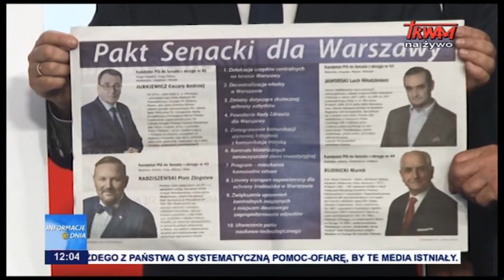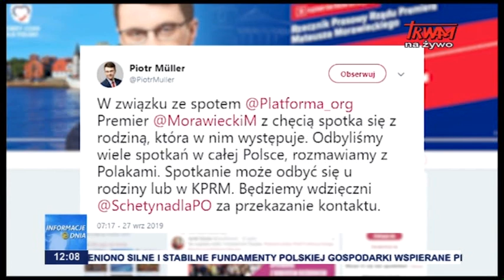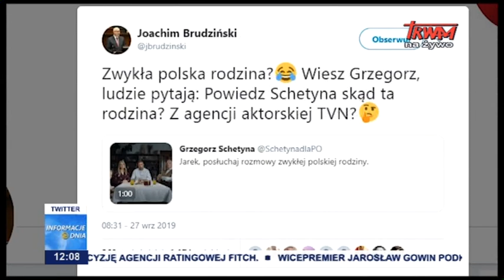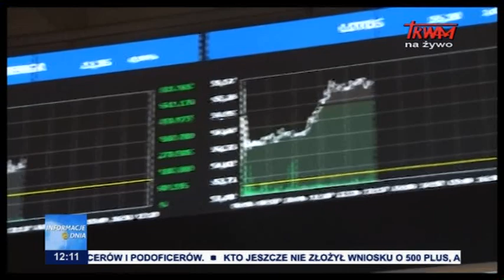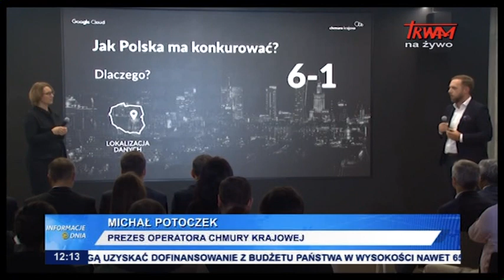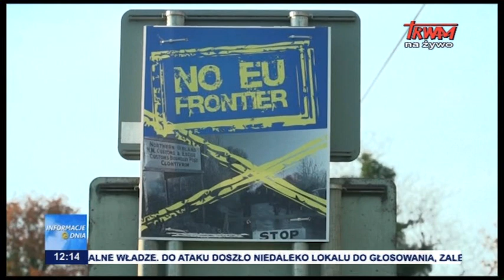Informacje Dnia 28.09.2019 [12.00]